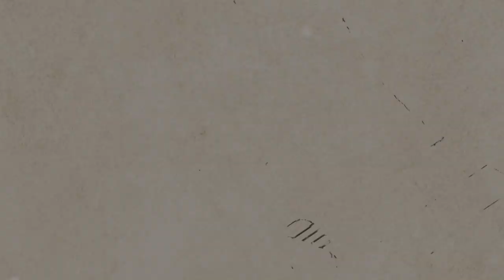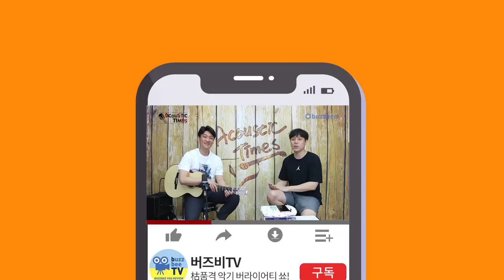[AcousticTimes 772회] Blueridge 어쿠스틱기타 BR -183A